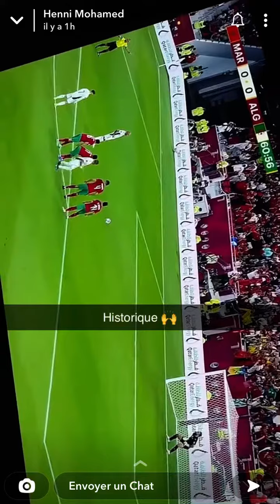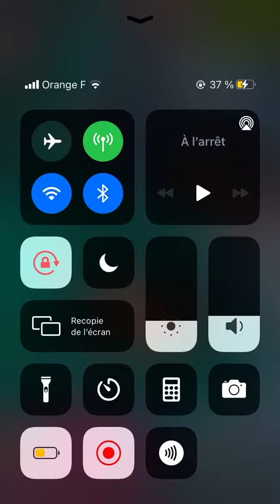Maroc 2-2 Algérie But incroyable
Mohamed henni